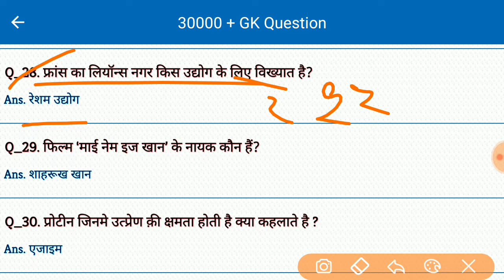Gk | General Knowledge | Important Gk in Hindi | Gk for all Competitive Exam | study Rojgar